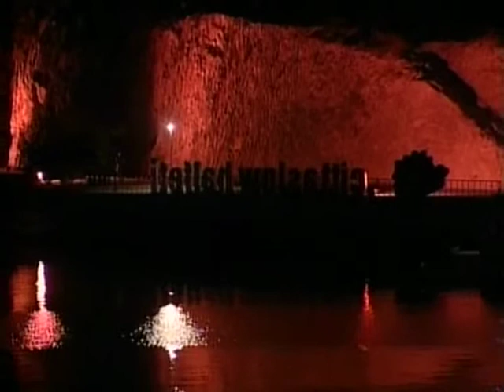Movie 01 GUNDEM OZEL 02